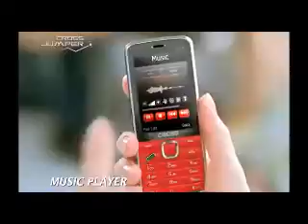TVC Cross Jumper 30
Agency : ENDEE COMMUNICATION
Product : Cross Mobile Phone
Production : Endee Production
Version : Jumper